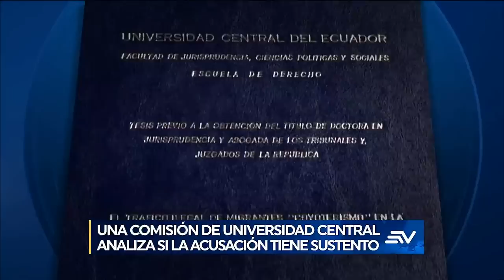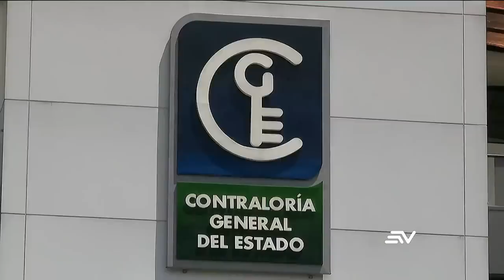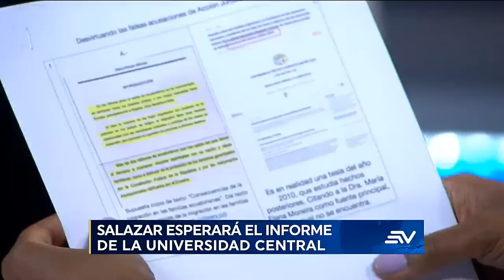Quieren fuera a la Fiscal General Diana Salazar | Televistazo | Ecuavisa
El Consejo de Participación y la Judicatura buscan suspender a la Fiscal Geenral Diana Salazar, quien dará entrevista exclusiva esta noche en Ecuavisa. Por otro lado, los partidos políticos definen listas de candidatos para la Asamblea. Asimismo, la Contraloría detecta contratos irregulares en prefectura de Pichincha. Al mismo tiempo, familias en Huigra resisten evacuación por crecida del río Chanchán. Y el Gobierno contratará 11 mil profesionales de la salud. Mire aquí la emisión completa del noticiero de las 7:00 p. m. del 30 de mayo de 2023.

00:00 - Recap
00:50 - Diana Salazar: ¿por qué está en la mira?
05:14 - Los nuevos precandidatos
08:23 - Definiciones de candidatos
11:01 - El jurista Esteban Ron señala que la corte cumple con su rol
13:40 - Irregularidades: Contratación
15:39 - ¿La fiscal general está en la mira de otras instituciones?
23:45 - Afectaciones por invierno
25:36 - Reglamento para contratación
27:03 - El gobierno contratará 11mil profesionales de la salud
29:13 - Cae red de secuestradores
30:27 - ¿Colaboración en emergencias?
32:42 - Ecuador libre de gripe aviar